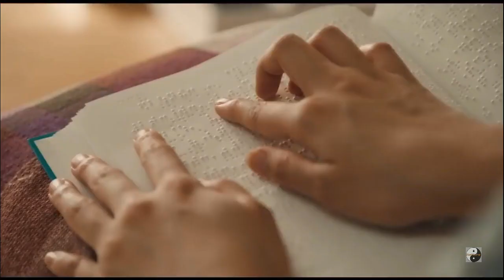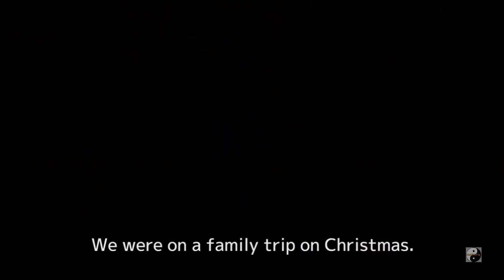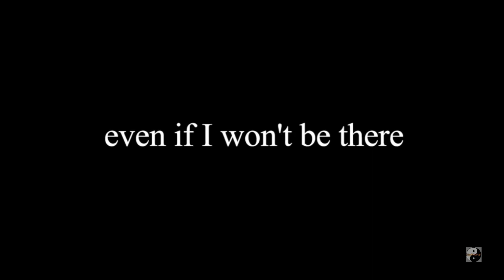BTS - YOUR EYES TELL - MV Trailer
Subtitles by:  GAGAIntl

Director: Takahiro MIKI
Fortuna's Eye (2019), My tomorrow, Your yesterday. (2016), We Were There (2012)

CAST:
Yuriko YOSHITAKA (“We Were There” “YURIGOKORO”)
Ryusei YOKOHAMA　( “Cheer Boys!!” “Go Away, Ultramarine” )

Synopsis:
Rui is a recent retired kickboxer who has broken away from his shady job
as a mob debt collector and now lives a day to day lone life. While at
work, he meets Akari, a blind yet cheerful girl, despite her eyesight loss due
to an accident with her parents some years ago.
Akari’s frequent visits and carefree brightness brings Rui out of his shell and
her time spent with him begins to shine on his heart, bringing him out of
his darkness. While their hearts gets closer together, little do they know that
his bitter past and her sight loss are deeply intertwined...

All Rights Administered by Bighit

• Artist: BTS 防弾少年団
• Song ♫: Your Eyes Tell
• Album: Map Of The Soul 7 : THE JOURNEY
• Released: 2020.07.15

Video Credits:
 BTSが再び登場！新曲「Your eyes tell」CDTVライブ ！2020年7月13日